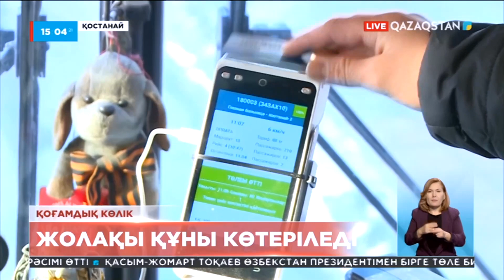Ақпарат. 15:00 Толық нұсқа 22.12.2022